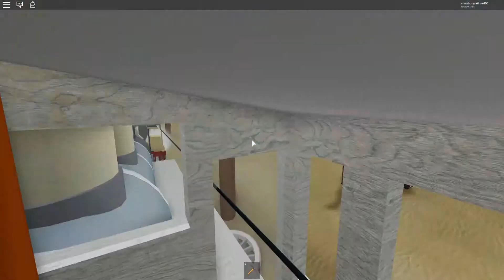Happy National Train Day! 150 Anniversary!